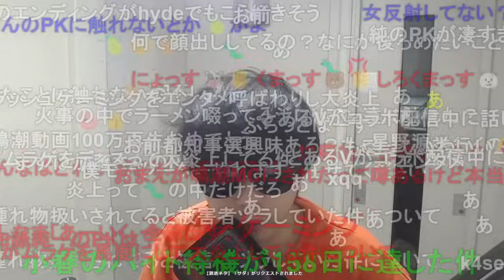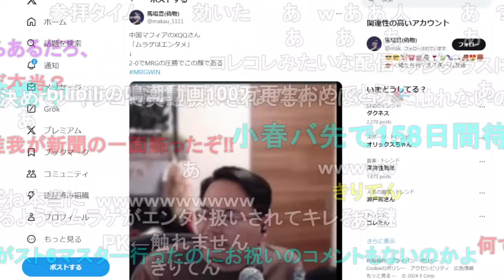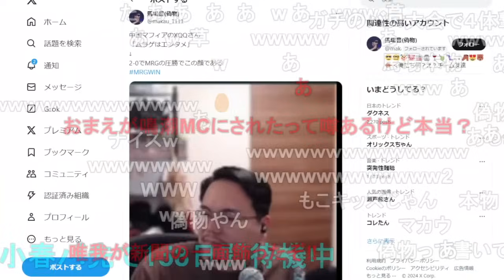とある配信者の「ムラゲはエンタメ」発言が炎上してる件を話すもこう【2024/05/30】